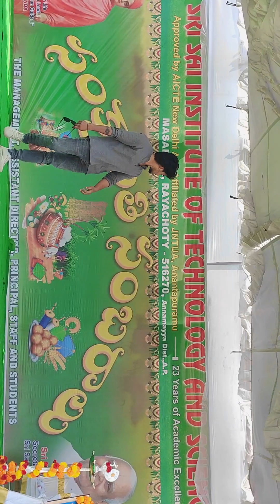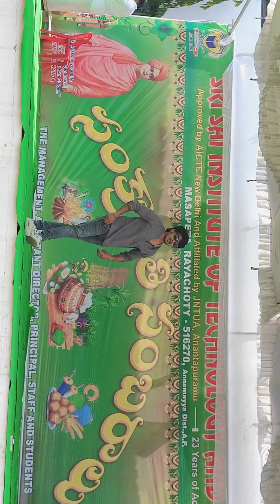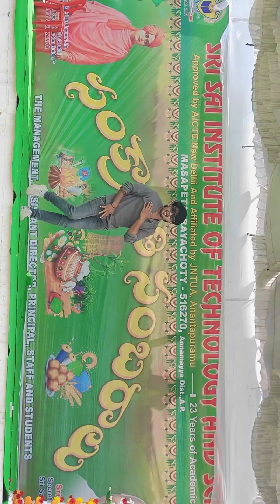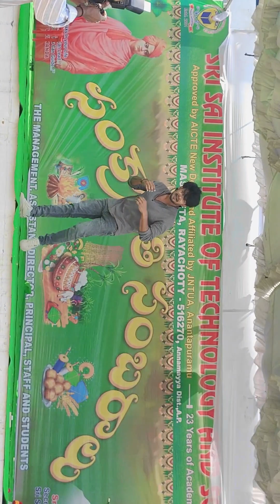sankranti sambralu in Sri sai institute of technology and science